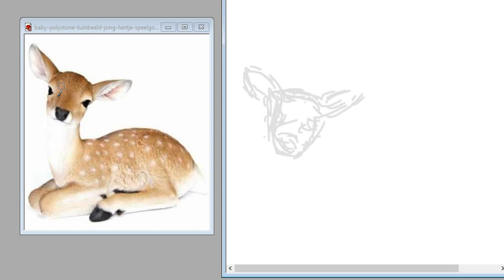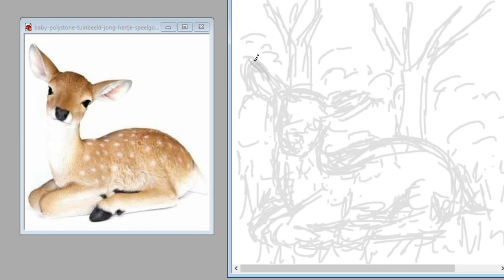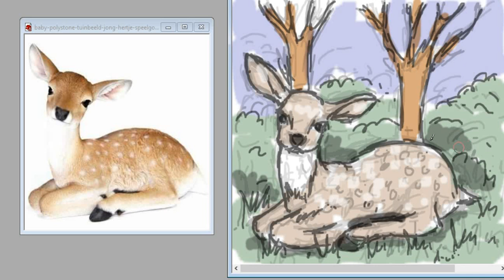Een schattig hertje leren tekenen!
Hoe teken je stap voor stap een schattig hertje en hoe maak je er een leuke tekening van?